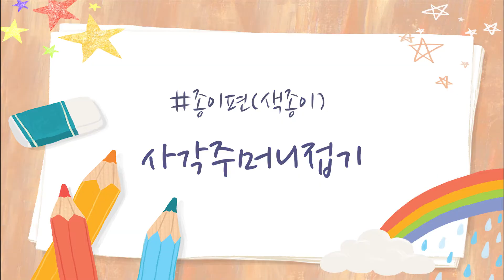종이편 색종이 사각주머니접기